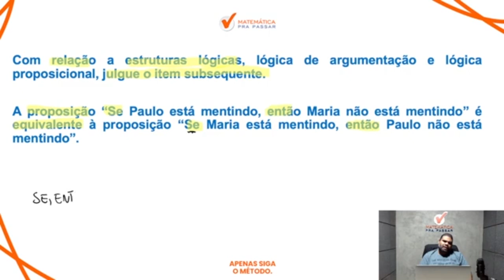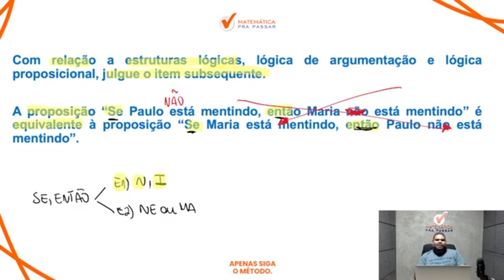Raciocínio Lógico para o INSS | Não erre mais Equivalência do Se Então